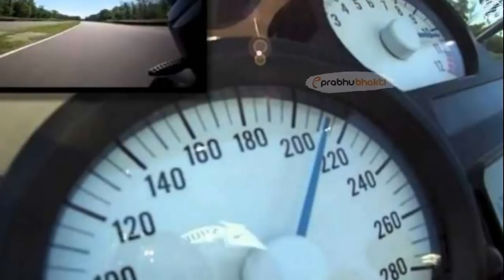पहाड़ गिरने ही वाला था तभी हनुमान हुए प्रकट ,फिर जो हुआ देखकर पुलिस भी हैरान हो गई